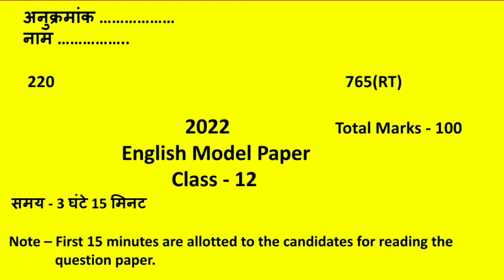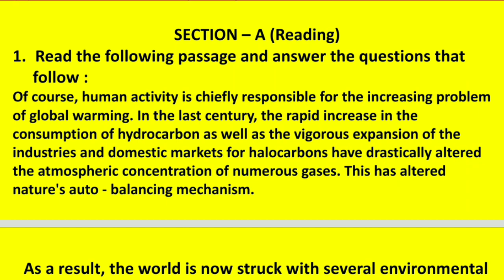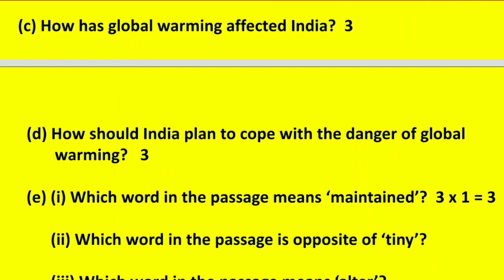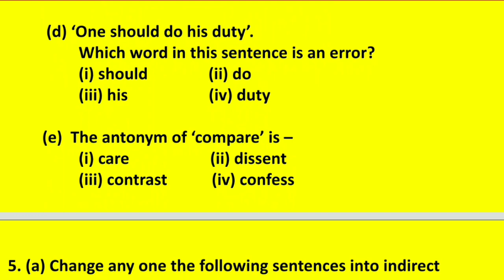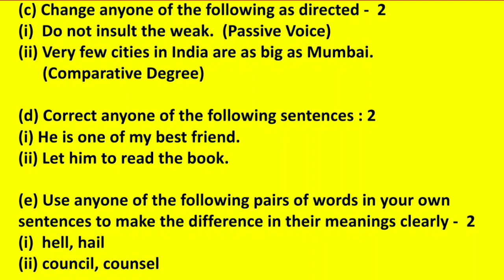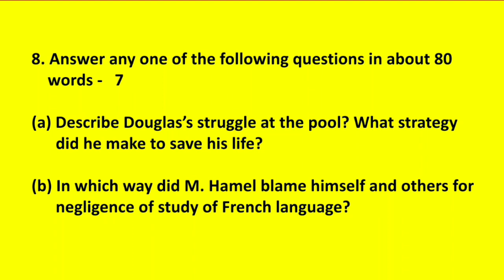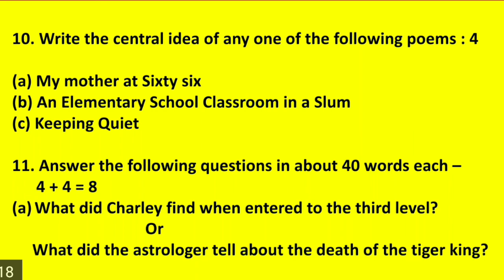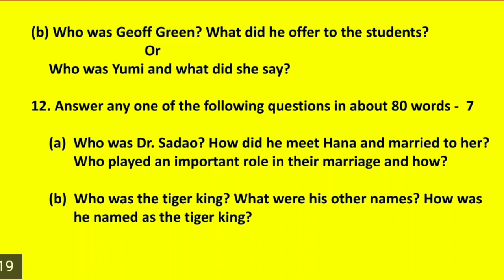UP Board Class 12 English Model Paper 2022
In this video, I have provided you up board class 12 english model paper 2022.